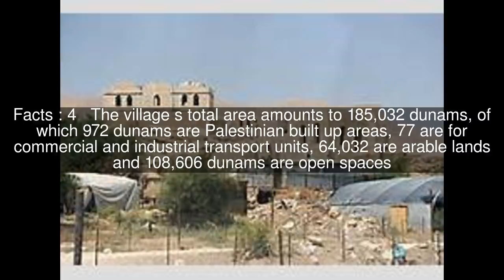Al-Jiftlik Top #5 Facts